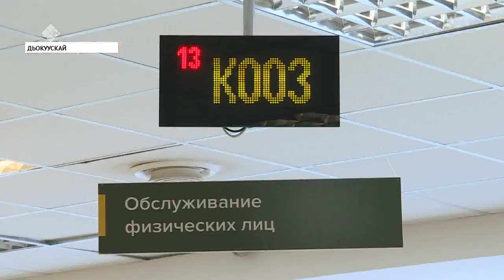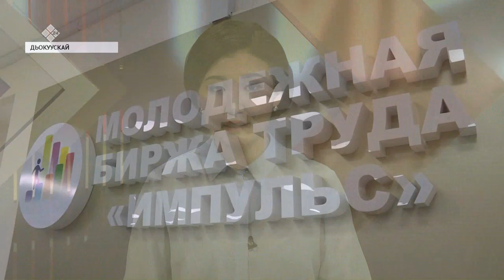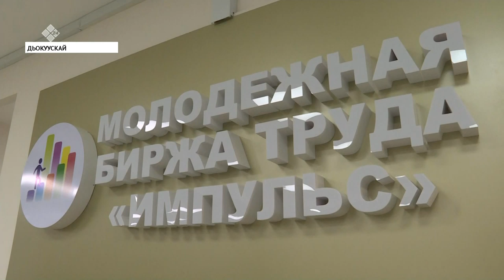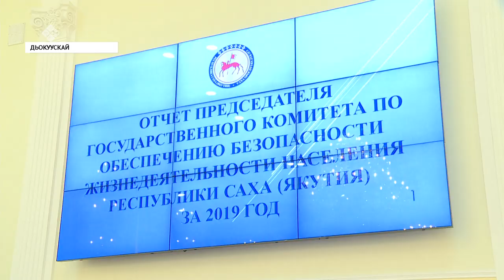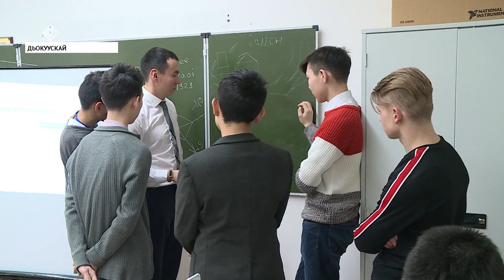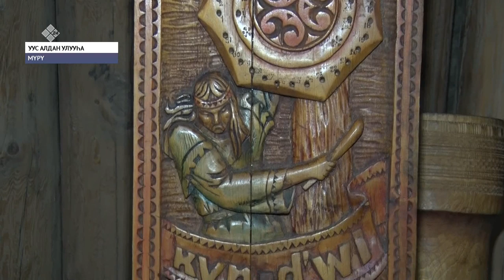«Саха сирэ» информационнай биэрии. Тохсунньу 10 күнэ, 13:30 ч